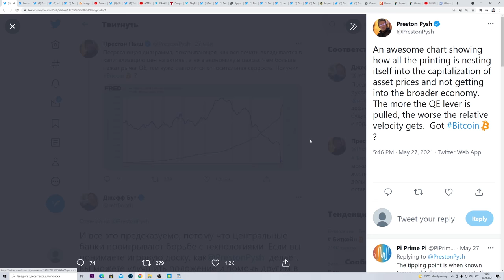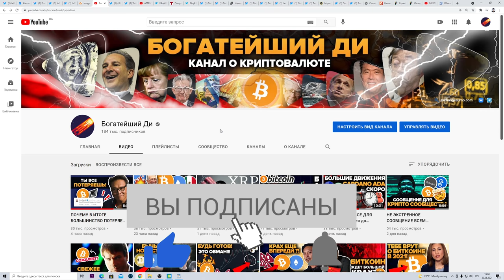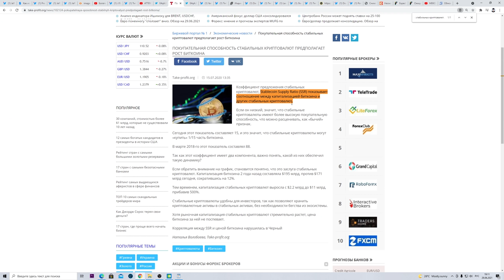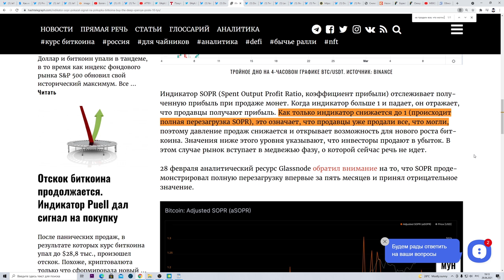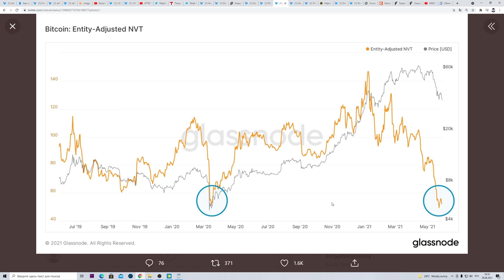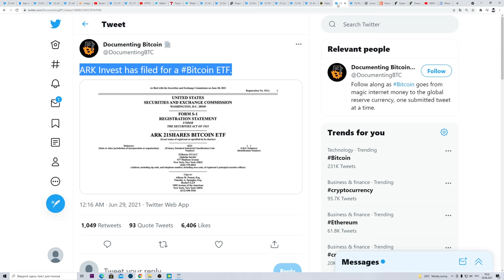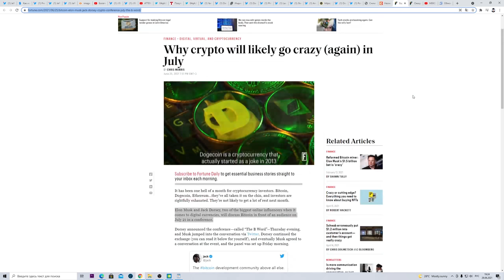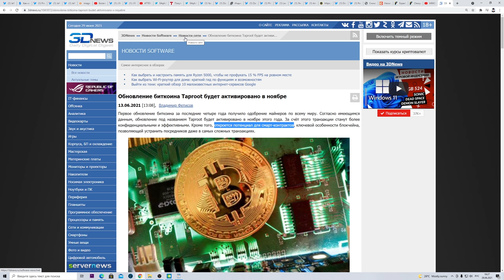БИТКОИН И КРИПТО СУМАСШЕДШЕ ВЗОРВУТСЯ В ИЮЛЕ + СЕКРЕТНЫЕ ПОКУПКИ В ЭТОМ МЕСЯЦЕ ОТ КРУПНЕЙШЕГО БАНКА!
ПОСМОТРИ ЭТО ВИДЕО (МЕКСИКАНСКИЙ МИЛЛИАРДЕР ЗАПУСТИТ НОВЫЙ БИТКОИН БУЛЛРАН В 2021?